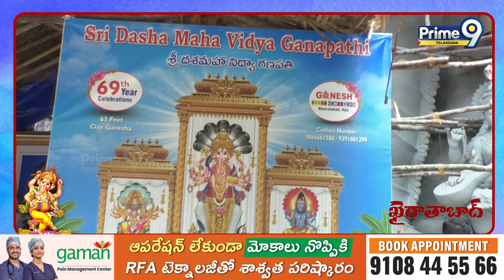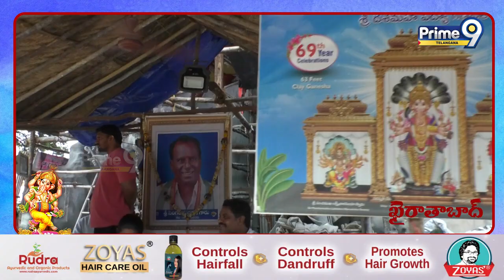ఖైరతాబాద్ వినాయకుడి అప్డేట్స్ | Khairatabad Ganesh making Updates 2023 | Prime9 Telangana